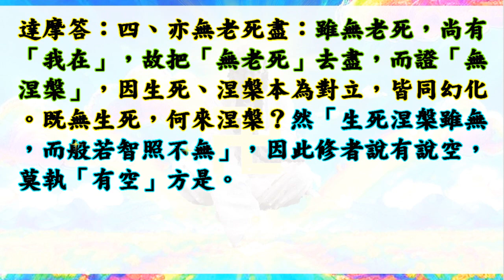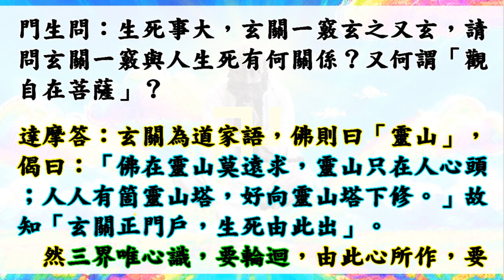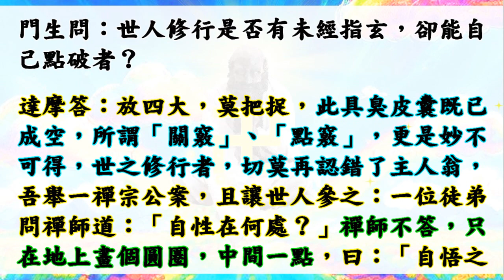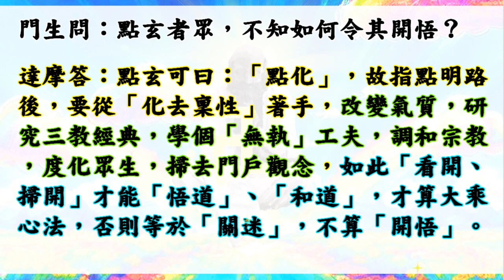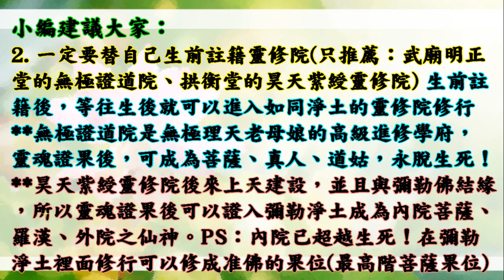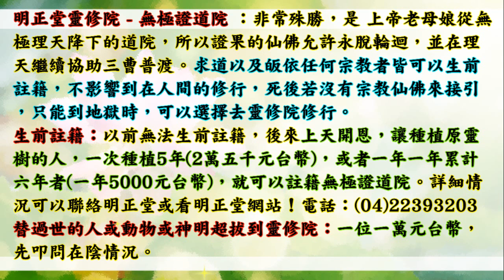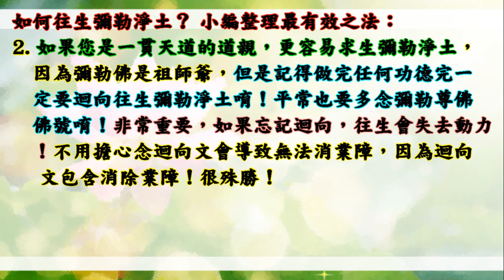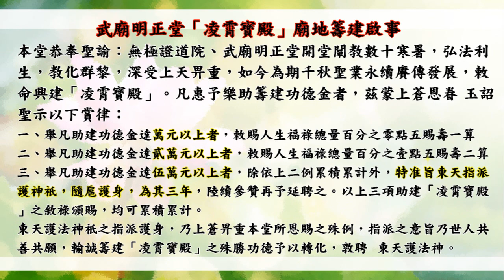國語有聲善書【達摩指玄寶錄】達摩祖師著 第廿五參 門生問道錄（十） (無無明盡？神聖道場，出現「色魔」？道高一尺，魔高一丈？願大家求修大道、清口吃素、行善孝順、註籍無極證道院/昊天紫綬靈修院！)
主著仙佛：達摩祖師

求道的好處 (真實不虛)：
1. 求道後，仍記得三寶、且功過相抵後為功大於過者，可回天接受證果考驗，通過後可入天佛院(彌勒佛國)或諸佛淨土！(很多人目前仍過大於功！)
2. 求道後，上天會派一位護法神隨身，但若退失道心，護法則離開。清口後則又多派一位。
3. 求道後，去佛堂班會聽道理，在地府或地獄受苦祖先可到現場接受法雨滋潤。誠心修道，祖先可脫離受苦，至地藏古佛處修行。
4. 清口後，減緩殺業討報，誠心可獲得無量福報，但以消自身六萬年來業障為主，了業回天！
5. 修道後有許多考驗，通過考驗可抵消業障討報，又可晉升自身道果，一舉兩得！
6. 太多好處，

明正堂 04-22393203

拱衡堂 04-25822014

👍往生彌勒淨土是成佛的保證！有些重點跟大家澄清：
1.可以帶業障往生 (比阿彌陀佛淨土更容易往生)
2.可以在淨土修到等覺、妙覺菩薩果！
3.再隨　慈尊下閻浮提，龍華三會共成無上正
覺之佛果！

👍如何往生彌勒淨土？ 小編整理最有效之法：
1. 親自至懿敕拱衡堂申請註籍往生彌勒淨土 (免費)，因為表文要呈給上天，需要親自到！然後開始早晚念誦彌勒尊佛的佛號與行六事(原因是要增加您的福 資糧，也就是提升果位)，行六事後面會解說！
2. 如果您是一貫天道的道親，更容易求生彌勒淨土，因為彌勒佛是祖師爺，但是記得做完任何功德完一定要迴向往生彌勒淨土唷！非常重要，如果忘記迴向，往生會失去動力！不用擔心念迴向文會導致無法消業障，因為迴向文包含消除業障！很殊勝！

👍會墮入血污池之原因：
1.曾在瓦斯爐上晾衣服(含經血衣物)，或在河川洗含經血衣物。
2.曾在野外、山水、神佛面前行汙穢、行淫之事情！
3.曾經未婚墮過胎、或已婚卻故意墮胎、或溺嬰虐嬰者。
4.行醫幫(協助)人墮胎、自己教唆人墮胎！

👍如何悔過與避免墮入血污池：
1.誠心懺悔，然後去聖堂(拱衡堂)做專案呈疏，助印善書。詳細請自行去問拱衡堂，用懺悔心與功德來化解。
2.最好幫墮胎的嬰靈超拔到拱衡堂昊天紫綬靈修院，化解怨緣又可結善緣，讓他們可以修行變仙佛！最好自己也生前註籍靈修院，避免去地獄受苦！超拔一位均為6千台幣整！

1.修行 (如果有緣份，能求道清口，非常有福氣！)
2.不吃肉(救地球與眾生)
3.行善 (行功立德，找回流失的道親！用愛心關懷！)
4.孝順友愛
5.懺悔與禱告
6.切勿做殺、偷、淫、損人、造口業…等十惡！